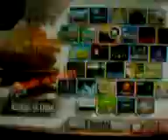Just Smash Brothers - #137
Fight again!